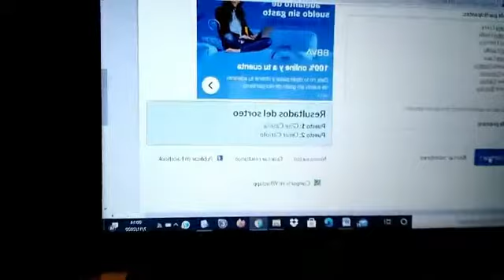Te cuento una historia de TERROR Un Gato Misterioso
Narración de cuentos, leyendas urbanas y hechos misteriosos contados  por el Periodista, escritor e historiador y conductor de Radio y Televisión José Cuello